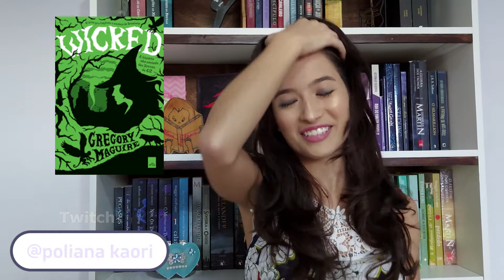25 ANTES DOS 25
Sigam-me:
Meu Livro
Link da Amazon